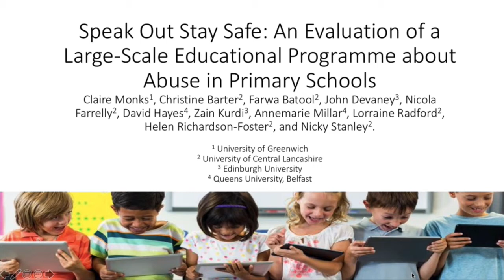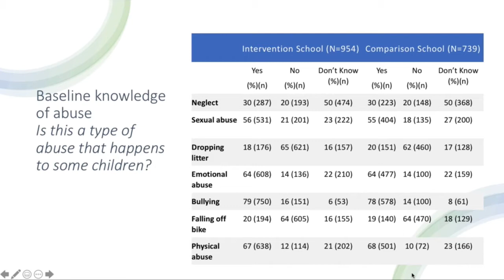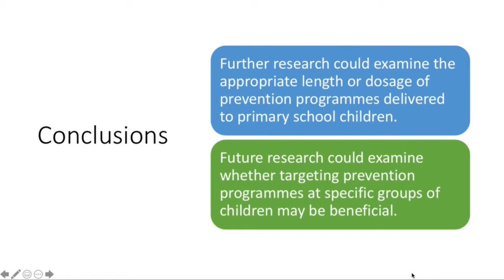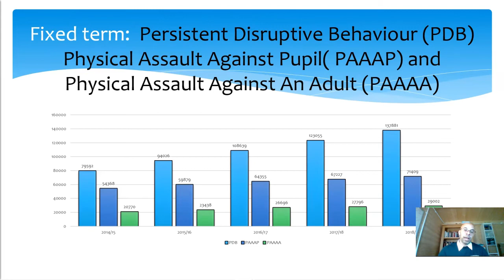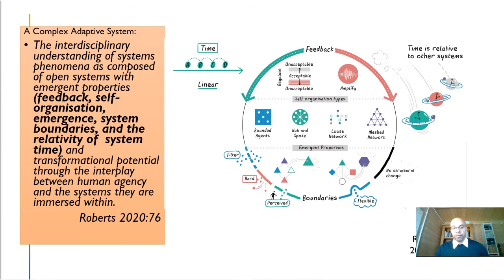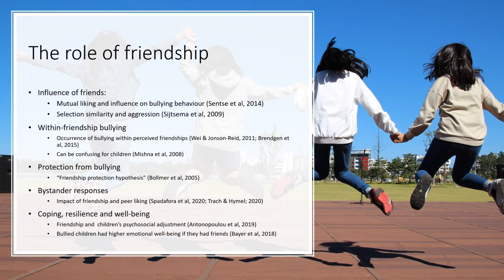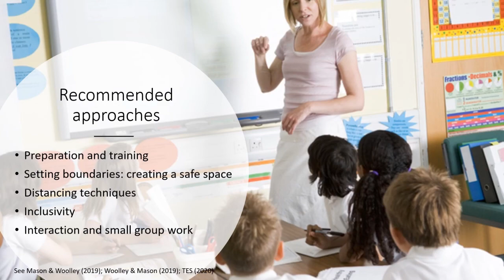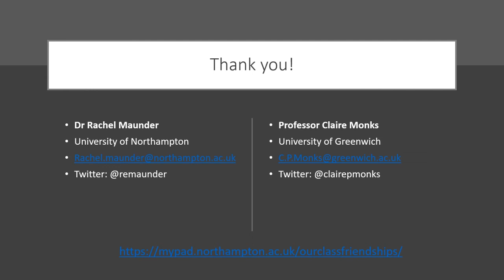Whole education approach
Oral Session from the World Anti-Bullying Forum 2021 in Stockholm

- Speak Out Stay Safe: An Evaluation of a Large-Scale Educational Programme about Abuse in Primary Schools
Claire Monks

- Sustaining Anti-Bullying interventions in Schools: The Myth of the Whole School Approach and Complex Systems.
Luke Roberts

- Preventing peer relationships difficulties and bullying through relationships education: Teaching about caring friendships in primary schools
Rachel Maunder